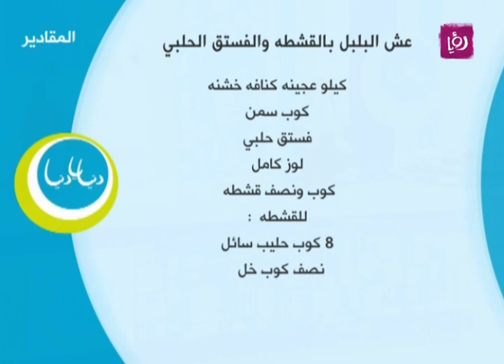عش البلبل بالقشطة - ايمان عماري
ايمان عماري تحضر خلال مطبخ دنيا يا دنيا عش البلبل بالقشطة.